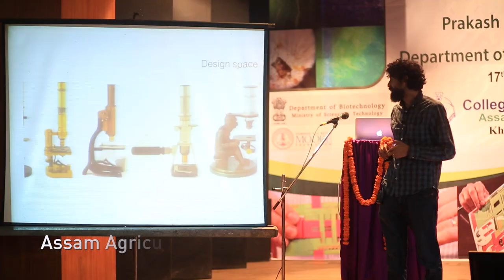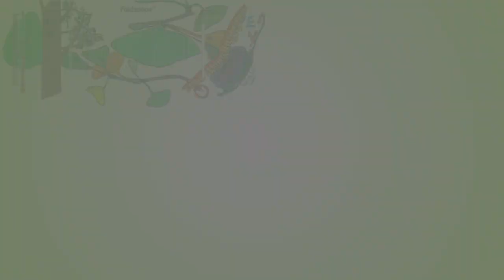Foldscope Trailer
The Department of BioTechnology (DBT) & Prakash Labs, Stanford University organised a series of workshops to